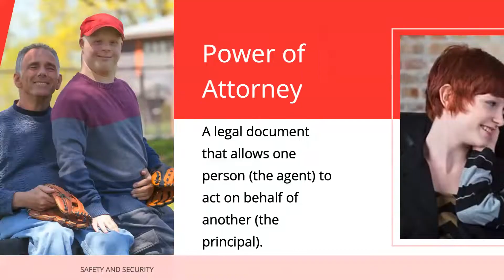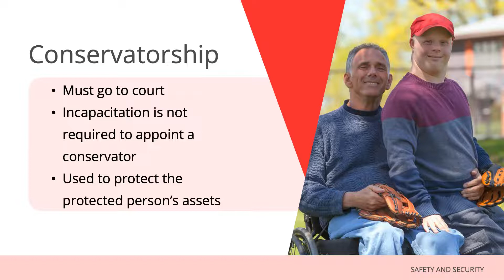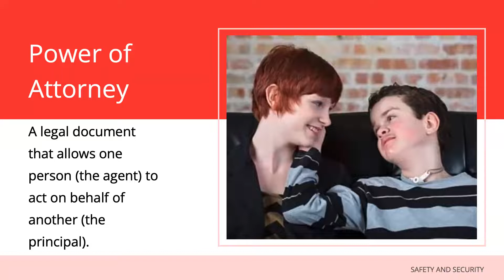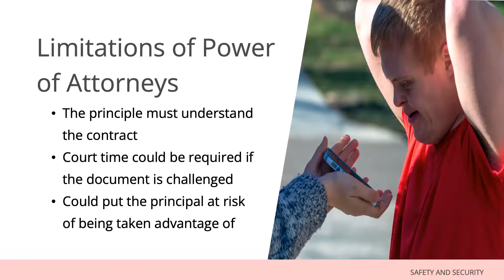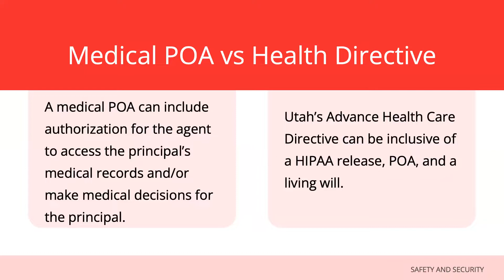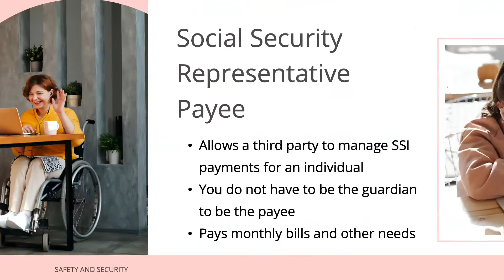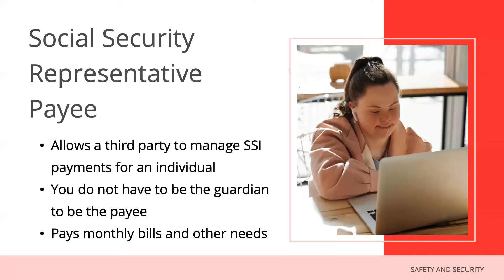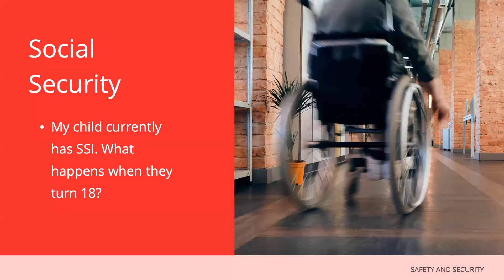Transition University Conservatorship, Power of Attorney, and Additional Supports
Resources and Information for understanding ways to support youth with disabilities as they transition to adulthood. This video explains the difference between conservatorship and power of attorney in Utah as well as additional support ideas.

Please help us improve our services by filling out this short feedback survey